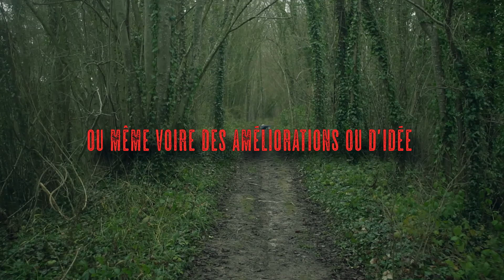CREEPYTHREAD LE JOGGEUR (épisode pilote)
Découvrez notre nouvel série Creepythread !
C'est un épisode pilote,  du coups on n'a hâte d'avoir vos retour pour amélioré ce contenue.
Si ça vous plait, on sortira une vidéo Creepythread une fois par mois.

Remerciement :

-Steven DETRAZEGNIES
-Benjamin POITTE
-Thomas FOSSIER
- Rui Pedro VEGA FERRERA
-Jean TROSSAT

Cordialement l'équipe de StudioHarly.

-Xbox One Live: "StudioX".

-Xbox 360 Live: "StudioHarlyLive".

-PSN (PS4):"Studio351"

880 abo.